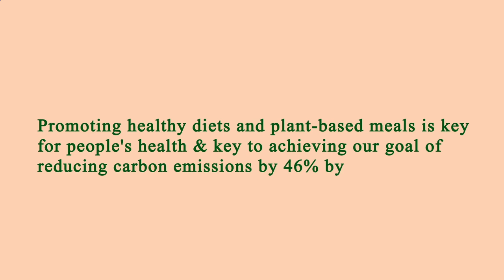Nearest Restaurants From Me - Nearest Restaurant From Me - Manhattan 10009, New York County, NY, US